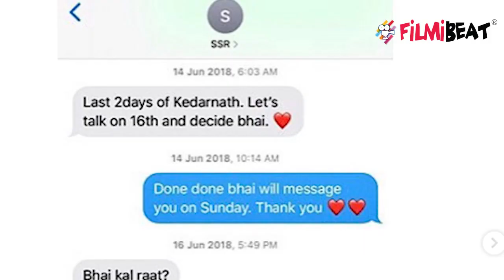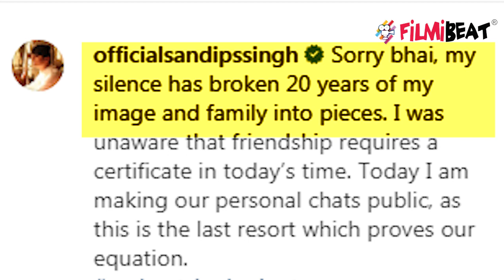Ankita Lokhande ने तोड़ी चुप्पी, Sushant और Sandip की Chat पर बोली बड़ी बात | FilmiBeat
Ankita Lokhande reacts on Sandip Singh Chat with Sushant Singh Rajput. Watch the video to know more about this!